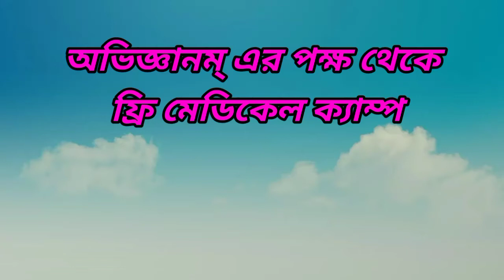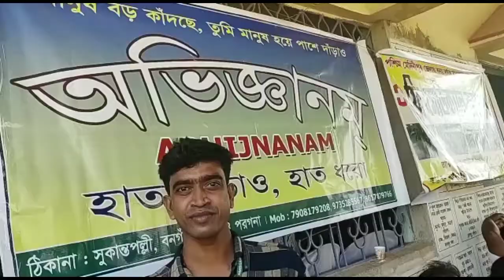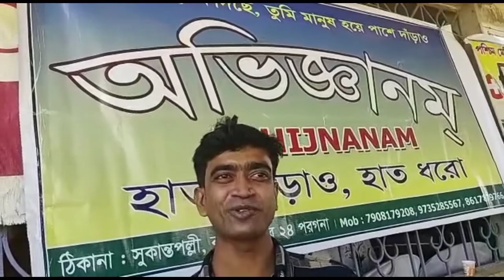অভিজ্ঞানম্ এর ফ্রি মেডিকেল ক্যাম্প#হাত বাড়াও হাত ধরো//